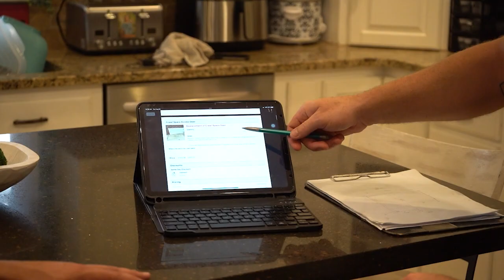HydroHelp911 Customer Testimonial | Alicia T.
HydroHelp911 Customer Testimonial

Hey everyone and welcome back to the channel! In this video, we were lucky enough to get on camera to get a real review from a happy customer after servicing her crawlspace. Alicia recalls her experience working with HydroHelp911 and talks about why she would recommend HydroHelp911 to anybody in need of repairs or maintenance to their crawlspace.

HydroHelp911
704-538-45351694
Hydrohelp911.com
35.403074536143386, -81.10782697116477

HydroHelp911 has been helping property owners repair their foundations and solve their crawl space issues in North Carolina for many years. The company started out as Advanced Ventilation Solutions which grow quickly in crawl space repair and basement waterproofing, but we did very little in terms of ventilation services. This caused our company to re-evaluate the brand to reflect our core services and company's future direction, thus HydroHelp911 was born and ready to service the residents of beautiful North Carolina!

⏱️TIMESTAMPS⏱️
0:00 Introduction
0:05 Water Damage and Mold Issues
0:22 How HydroHelp911 Helped
1:33 Would Alicia Recommend HydroHelp911?
1:55 Like and Subscribe!